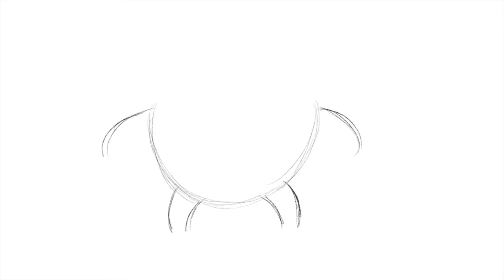Drawing Ugandan Knuckles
Do you know de whey?